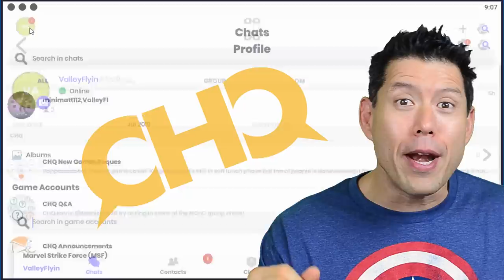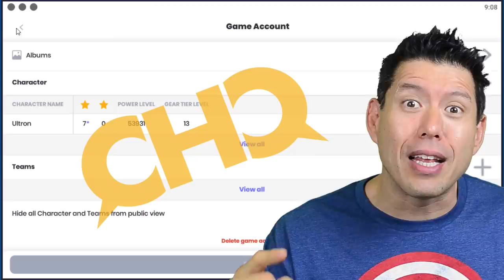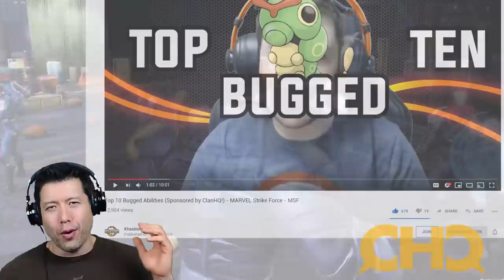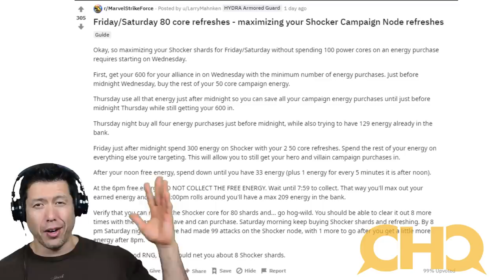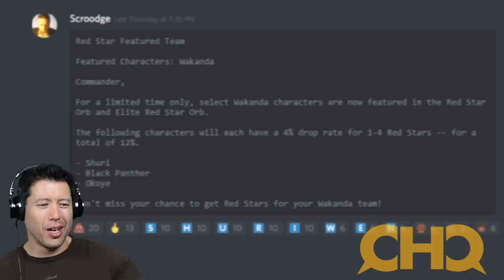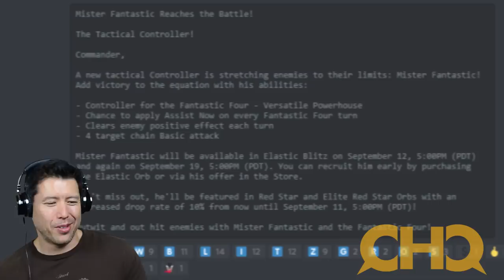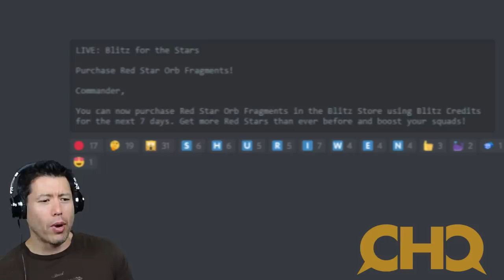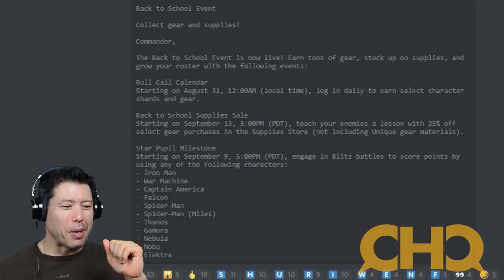Rumored Character Names, Datamines, Block Party Bugs and more discussed with Khasino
It's time for your Weekly News Update... your one-stop-shop for all the latest Marvel Strike Force News.
This week Khasino and I discuss all the latest news, including:

Bugged Characters Video Update 02:52
Milestones to replace Mysterio 05:27
Namor Orb and Blitz Milestones 08:32
Marvel Anniversary Orb Thoughts 14:28
Rhino Blitz thoughts 18:24
Odd Block Party 20:57
Reddit Riots 22:59
Gamma Raids over.. Next Greek Raid when? 24:56
Human Torch Blitz 25:53
Legendary Shuri Returning this week 28:53
80 core energy refreshes 31:57
Red Star Datamine 33:01
Red Star Conspiracy Theory 34:20
Mr Fantastic News 36:26
Red Star orb fragments for blitz credits 37:28
Rescue Blitz datamined 39:37
Back to school events 41:17
Rumored Character Reveal 44:16
PAX West Trip 49:35